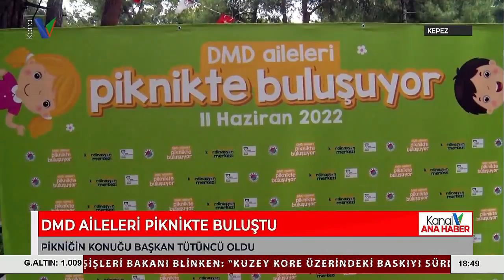DMD AİLELERİ PİKNİKTE BULUŞTU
DMD YANI 3 İLA 5 YAŞ ÇOCUKLARDA GÖRÜLEN  İLERLEYİCİ KAS HASTALIĞI.  ANTALYA'NIN KEPEZ İLÇESİ'NDE “DMD AİLELERİ PİKNİKTE BULUŞUYOR” SLOGANIYLA BİR ETKİNLİK DÜZENLEDİ. ETKİNLİĞE KATILAN KEPEZ BELEDİYE BAŞKANI HAKAN TÜTÜNCÜ, DMD AİLELERIYLE BULUŞMAYI SENEDE 1 GÜN DEĞİL HER GÜN BULUŞTUKLARINI BELİRTTİ VE SEVGİNİN GÜNÜ OLMAYACAĞINI SÖYLEDI.